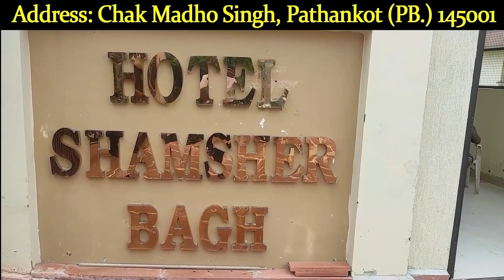AAP राज्यसभा सांसद एवं वरिष्ठ नेता संजय सिंह की महत्वपूर्ण प्रेस वार्ता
aminews ,aap ,delhi ,Importantpressconference ,AAP ,RajyaSabha ,MP ,seniorleaderSanjaySingh